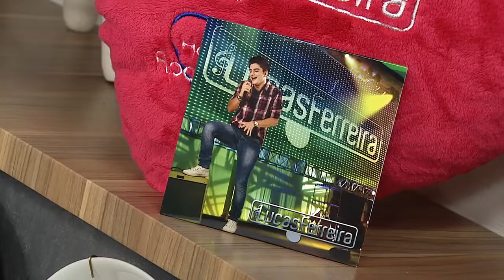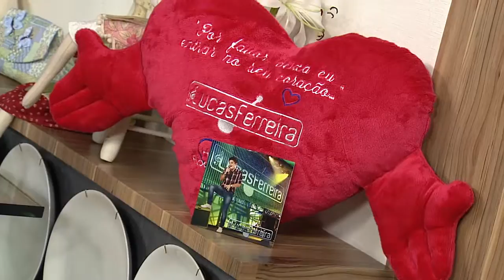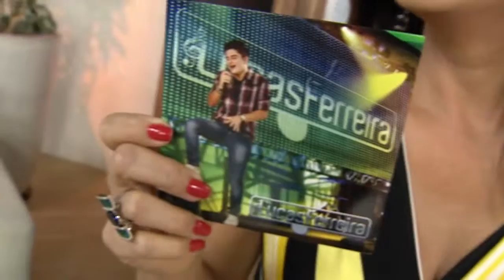Lucas Ferreira ao vivo!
Começamos o programa com música! Recebemos ele que é um talento dessa nova leva da música sertaneja. Ele lançou seu 2º CD, e veio cantar pra nós... Lucas Ferreira!

Músicas:

"Nada paga esse amor" -- Autores: Augusto Cabrera / Eduardo Costa / Keila

 "Homem apaixonado" -- Autor: Lucas Ferreira

Personalidades, especialistas em saúde de todas as áreas, culinária, artesanato, matérias sobre os mais diversos assuntos, sempre visando a qualidade de vida das famílias brasileiras. Tudo isso você vê no "Vida Melhor", com a apresentadora Cláudia Tenório!

"Vida Melhor" é ao vivo, de segunda à sexta-feira para todo o país.

Se você perdeu algum programa não se preocupe! Reveja o que foi destaque em nossa galeria de vídeos aqui no YouTube!

Não esqueça, 12h30 a Claudia te espera ao vivo no "Vida Melhor"! REDEVIDA, O Canal da Família.